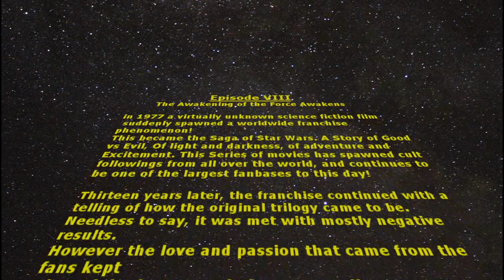Roshi's Reel Reviews - Star Wars Ep VII : The Force Awakens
Season's Greetings from Hoth! Sorry couldn't get many christmas stuff up this year, I hope this makes up for it though. Happy Holidays and may the force be with you all!

Art by SammyisFun